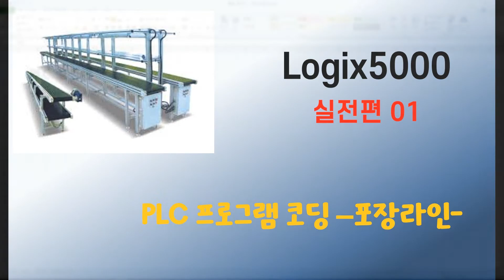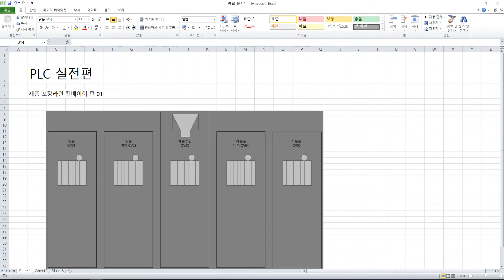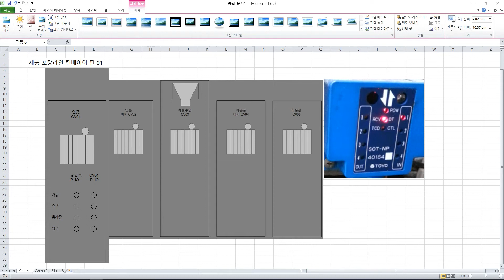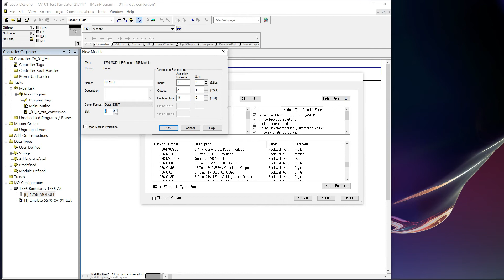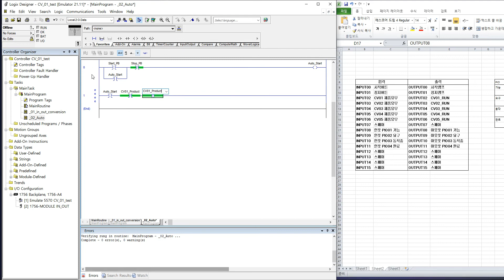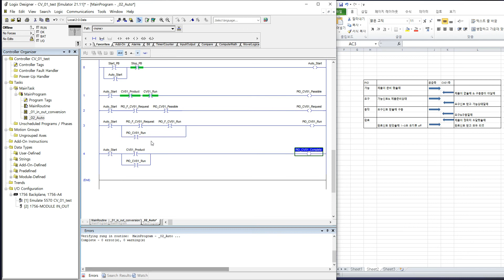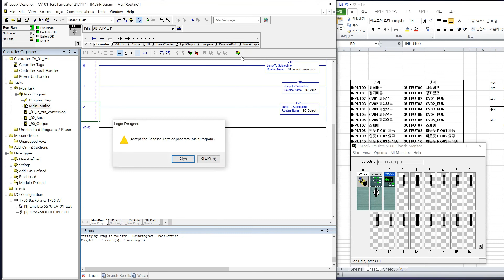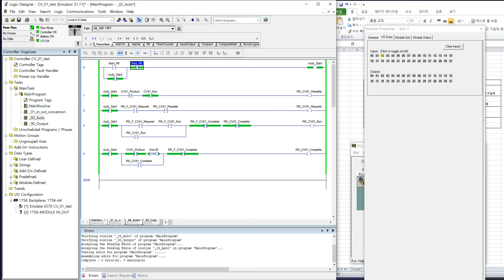PLC Studio5000, Logix5000 실전편01 -포장라인- 설비간 인터페이스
컨베이어 이송 진행하면서 제품 포장하는 라인에 대한
프로그램 코딩 내용이 포함되어있습니다. (feat.Logix5000)

추천영상